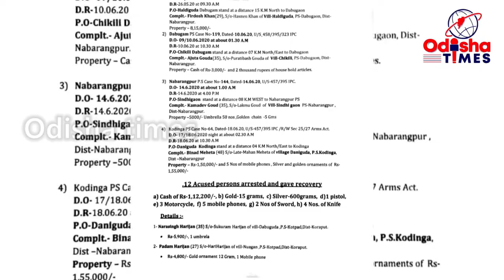ଡକାୟତ ଗେଂଗ ର 12 ଜଣ ସଦସ୍ୟ ଙ୍କୁ ଗିରଫ କରିଛି ନବରଙ୍ଗପୁର ଜିଲ୍ଲା ପୋଲିସ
ନବରଙ୍ଗପୁର ଜିଲ୍ଲା ରେ ଗତ ୨୦ ଦିନ ରୁ ଉର୍ଦ୍ଧ ସମୟ ଧରି ନବରଙ୍ଗପୁର ଜିଲ୍ଲା ର ବିଭିନ୍ନ ଅଞ୍ଚଳରେ ଲୋକ ଙ୍କ ଠାରୁ ଡକାୟତି ଅଭିଯୋଗ ରେ ଏକ ଡକାୟତ ଗ୍ୟାଙ୍ଗ ର ୧୨ ଜଣ ସଦସ୍ୟ କୁ ଗିରଫ କରିଛି ନବରଙ୍ଗପୁର ପୋଲିସ । ଏ ସମ୍ବନ୍ଧରେ ନବରଙ୍ଗପୁର ଏସପି ନିତିନ କୁଶଲକର ସୂଚନା ଦେଇଛନ୍ତି । ଗତ ୨୦ ଦିନ ଧରି ଏହି ଗ୍ୟାଙ୍ଗ ର ସଦସ୍ୟ ମାନେ ବିଭିନ୍ନ ମାରଣାସ୍ତ୍ର ଦେଖାଇ ସାଧାରଣ ଲୋକଙ୍କୁ ଭୟଭୀତ କରି ଲୁଣ୍ଠନ କରୁଥିଲେ । ନବରଙ୍ଗପୁର ଜିଲ୍ଲା କୋଡ଼ିଙ୍ଗା ଅଞ୍ଚଳ ର କ୍ଷୀରସିନ୍ଧୁ ବୀନଧାଣୀ ନାମକ ଏକ ବ୍ୟକ୍ତି ମାଷ୍ଟର ମାଇଣ୍ଡ ସାହାଯ୍ୟରେ କୋରାପୁଟ ଜିଲ୍ଲାର ଜୟପୁର, କୋଟପାଡ଼, ନୂଆଗାଁ, ବୋରିଗୁମ୍ମା ଓ ଏହାର ଆଖପାଖ ଅଞ୍ଚଳର ଅନେକ ଡକାୟତ ମିଶି ଏକ ଗ୍ୟାଙ୍ଗ ତିଆରି କରି ଡକାୟତ କରୁଥିଲେ । ଏହି ଡକାୟତ ଙ୍କ ଆକ୍ରମଣ ରେ ବିଭିନ୍ନ ଲୋକେ ଆହତ ହୋଇ ଚିକିତ୍ସିତ ହେଉଥିବା ଏସପି ପ୍ରେସ ମିଟ ରେ ସୂଚନା ଦେଇଛନ୍ତି । ଅଭିଯୋଗ ପାଇବା ପରେ ନବରଙ୍ଗପୁର ଏସପି ଙ୍କ ଦ୍ଵାରା ଏକ ସ୍ୱତନ୍ତ୍ର ଟିମ ଗଠନ କରି ଏହି ଡକାୟତି ଗ୍ୟାଙ୍ଗ ର ସଦସ୍ୟ କୁ ଗିରଫ କରି ଘଟଣାର ପର୍ଦାଫାସ କରିଛି ନବରଙ୍ଗପୁର ପୋଲିସ । ଗିରଫ ଡକାୟତ ମାନଙ୍କ ନିକଟରୁ ୧ ଲକ୍ଷ ୧୨ ହଜାର ଟଙ୍କା, ସୁନା ଓ ରୁପା ଗହଣା ସହ, ଗୋଟିଏ ପିସ୍ତଲ, ଭୁଜାଲି ଓ ଛୁରୀ, ୫ ଟି ମୋବାଇଲ ଜବତ କରିଥିବା ଏସପି ପ୍ରେସ ମିଟ ରେ ସୂଚନା ଦେଇଛନ୍ତି । ଗ୍ରୁପ ର ଅନ୍ୟ କିଛି ସଦସ୍ୟ ଫେରାର ଥିବା ଏସପି କହିଛନ୍ତି ।